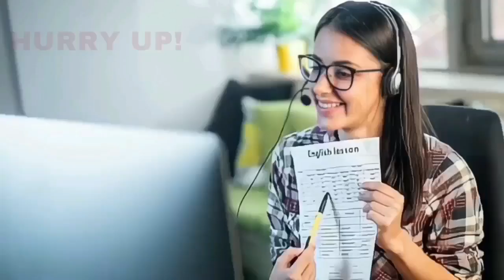BIJAPUR ME MILI EK ANJAN VYAKTI KI? 16-10-2023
SNEWSKARNATAKAEXPRSS SACH KI AWAAZ KISIBI NEWS KE LIYE IS NAMBAR PER CONTACT KARE 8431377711 S NEWS KARNATAKA EXPRESS BIJAPUR ME MILI EK ANJAN VYAKTI KI? 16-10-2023 SACH KI AWAAZ